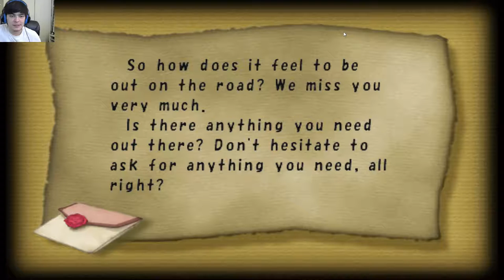Final Fantasy Crystal Chronicles - Part 2 - Mushroom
This game evokes so much wonder.